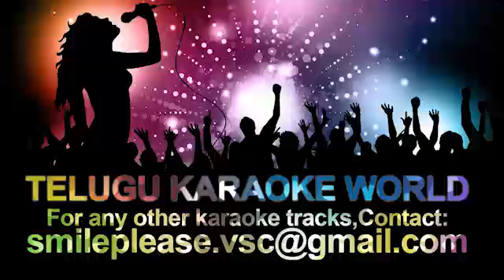Maama Chandamama Karaoke || Sambarala Rambabu || Telugu Karaoke World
Telugu Full Karaoke Track by Telugu Karaoke World.

For any Other Karaoke Track,